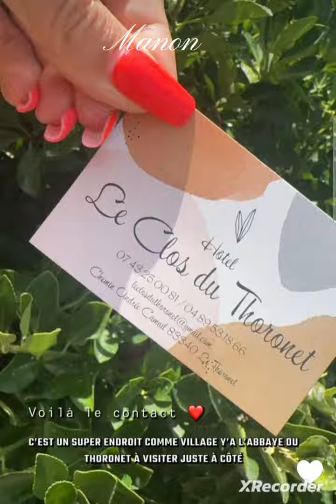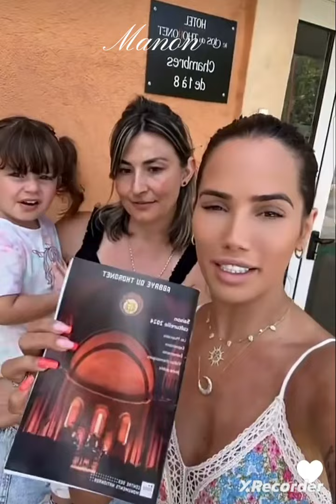Manon Tanti dévoile quelques secrets sur l'émission des Marseillais 😍🥰